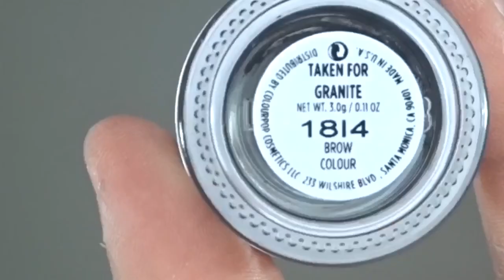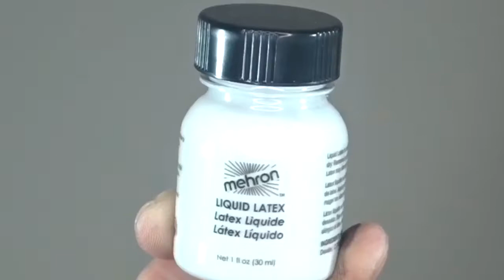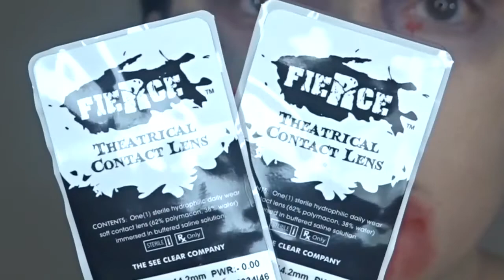Zombie Makeup Tutorial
Hey guys today’s video is a zombie makeup tutorial. It’s super easy to create, and fun. 🧟‍♀️🎃👻🔪